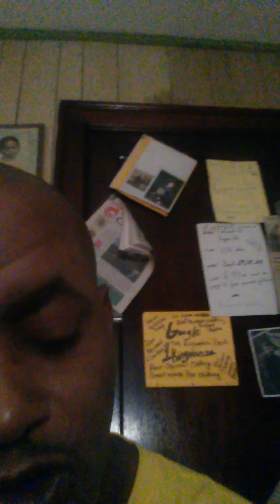A LETTER TO EVERY PARENT (FATHERS) ON EARTH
MY MESSAGE TO PARENTS...ESPECIALLY TO FATHERS OF DAUGHTERS